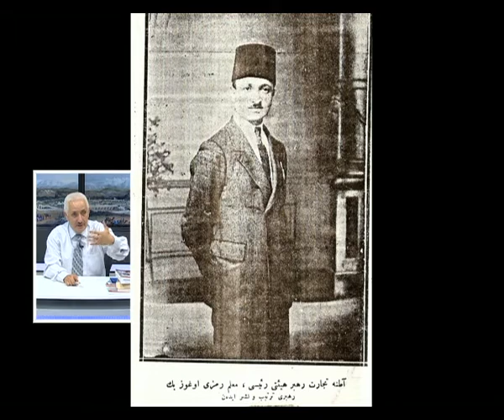SEVGİLİ ÖGRETMENİM 6,CEZMİ YURTSEVER 2 0